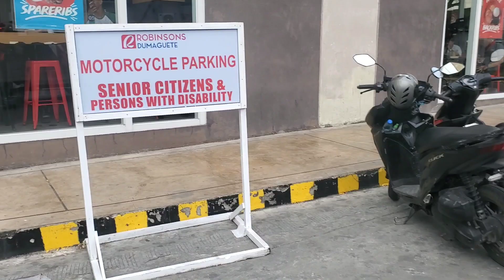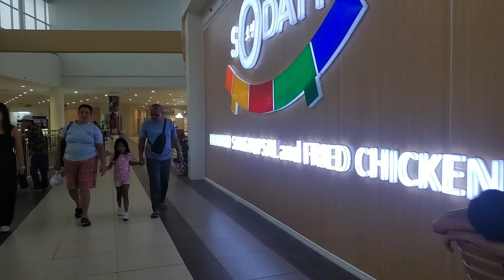Driving Circle Around This Town Looking For An ATM Dumaguete